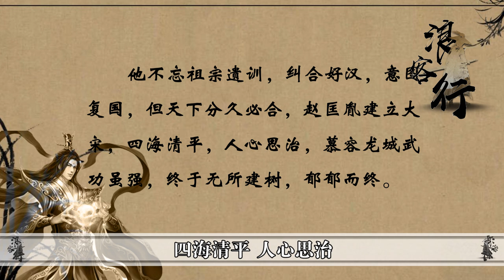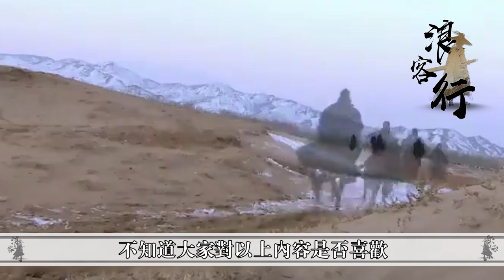慕容龍城和段思平誰更強？雖同樣創出絕世武功，卻因這一點相差巨大【浪客行】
更多精彩內容：
更多精彩內容：
大家好，這裡是阿浪。
天龍八部中曾提過幾個極其厲害的前輩人物，其中兩位分別是慕容家，創出了斗轉星移的先祖慕容龍城，另一位則是大理的開國皇帝，段家的先祖，創出了六脈神劍的段思平。都是五代時期的英雄人物，那麼慕容龍城和段思平誰更厲害？ "觀看更多TVB精彩節目，立即訂閱：